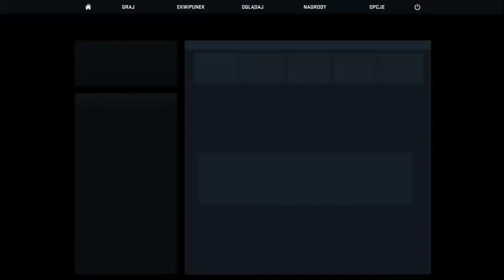CS: GO #2 - Plejsy dobre, ale czy wybitne?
Od 27:10 - najwybitniejsza akcja meczu
skład: Sebix, Valdek, pashaPaweł/Kartoflany, Kasspar, Moichris